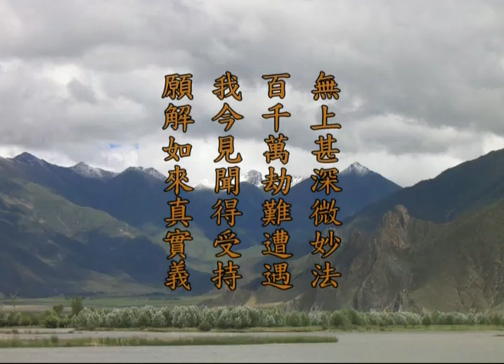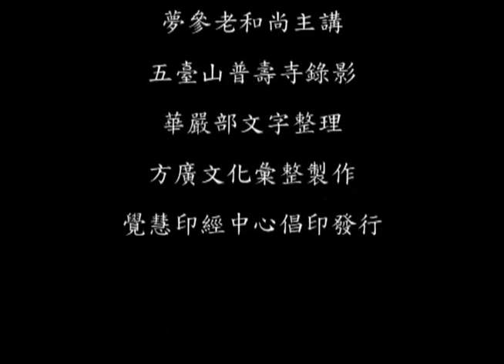十回向品52